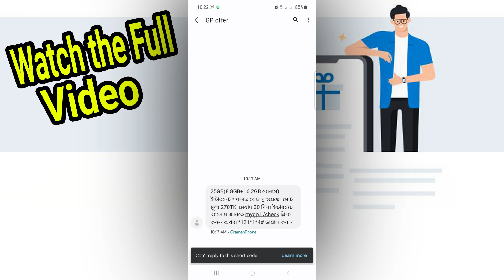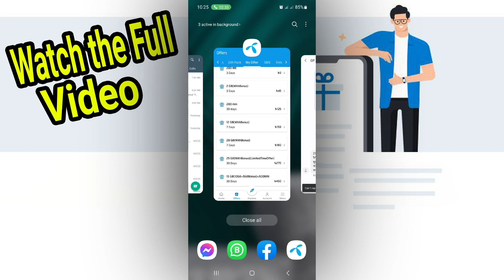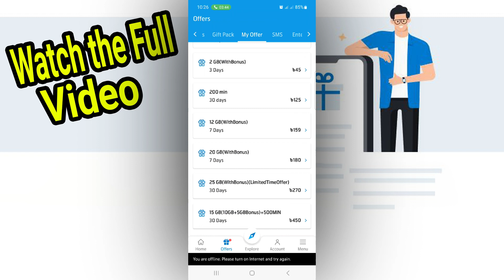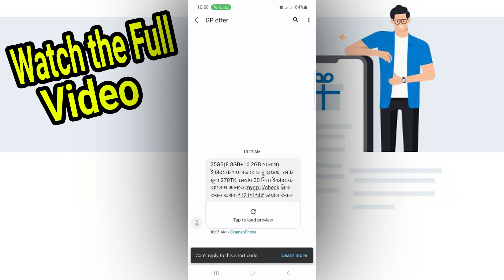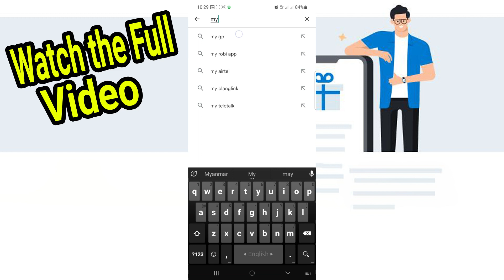25 GB ইন্টারনেট কিনতে গিয়ে যা হলো - GP Internet Package Scam Business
25 gb ইন্টারনেট কিনতে গিয়ে যা হলো - GP Internet Package Scam Business
In this video, you will see how to buy 25 GB of the internet from GP or Grameenphone.

How I Lost 25 GB of Internet - Don't Make the Same Mistake!

কেনাকাটা গিয়ে আকর্ষণীয় পরিণামের আগে - ২৫GB ইন্টারনেট কিনতে GP Internet Package Scam!

Uncovering a Scam: What Happened After I Bought a 25 GB GP Internet Package?

Uncovering the Shocking Truth Behind GP's 25 GB Internet Package

Uncovering the 25GB GP Internet Package SCAM - What REALLY Happened?